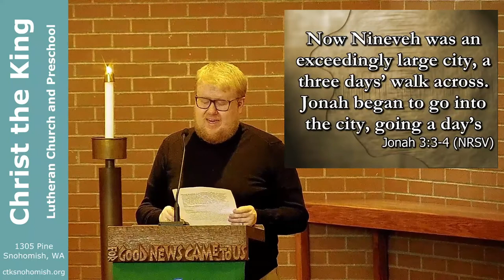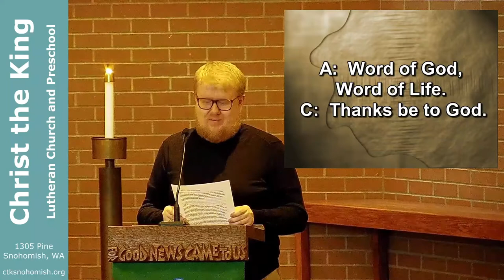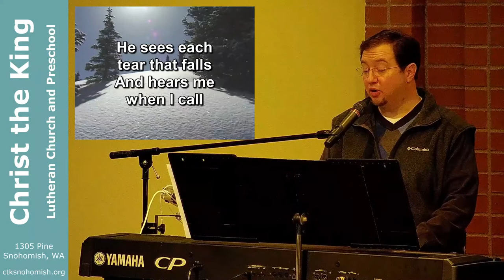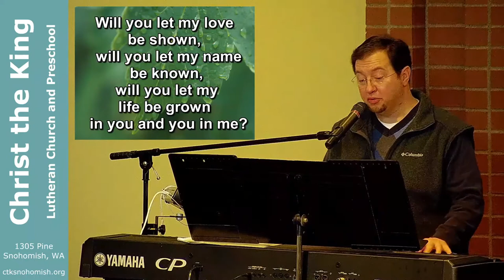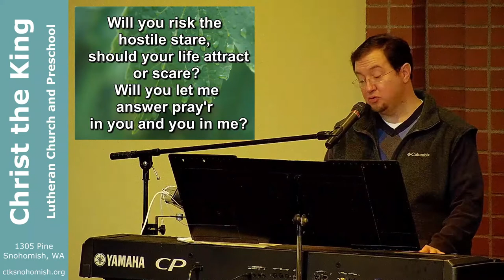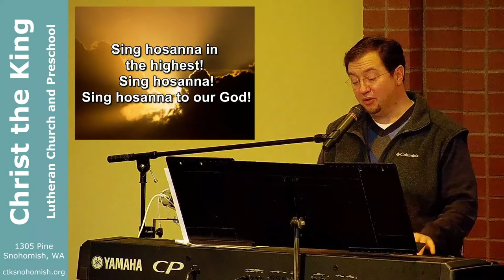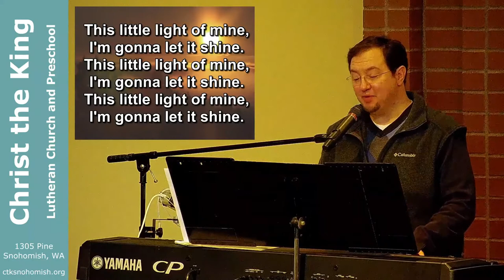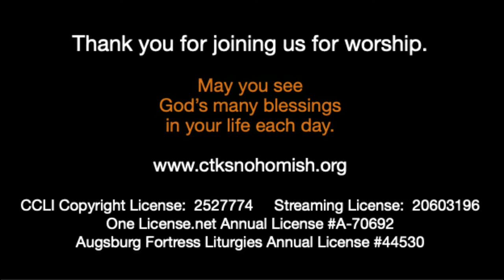January 24, 2021Worship Video